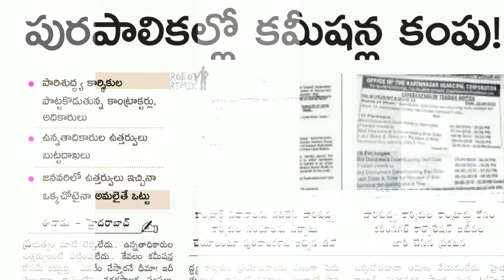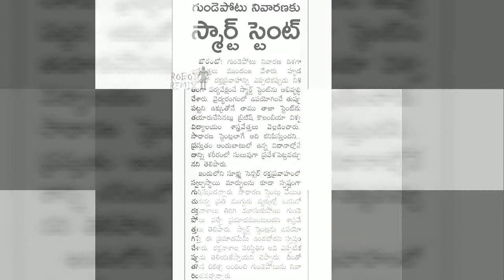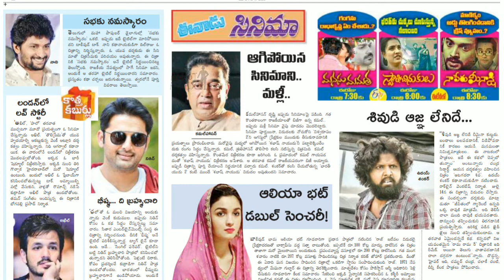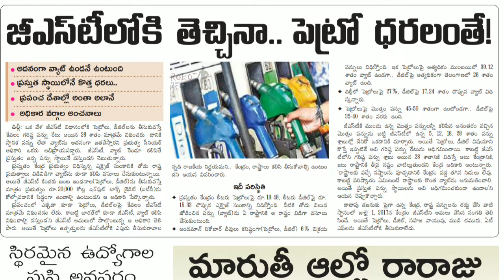TELUGU NEWSPAPER EENADU 21st June 2018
TELUGU NEWSPAPER EENADU